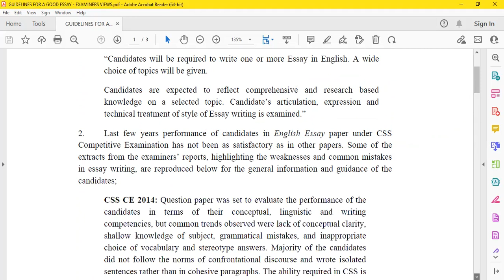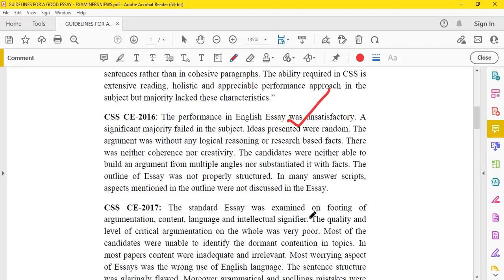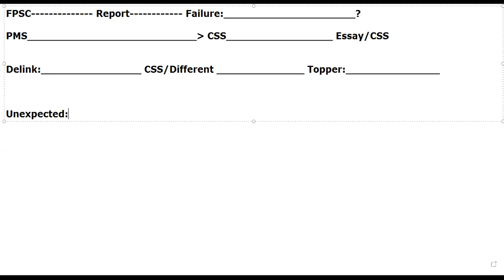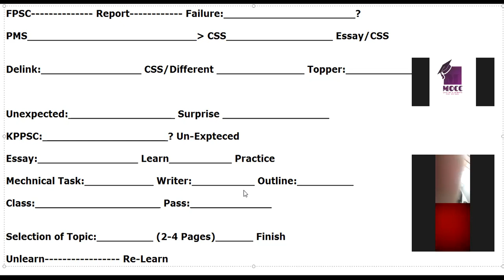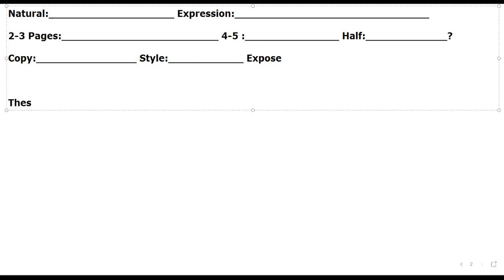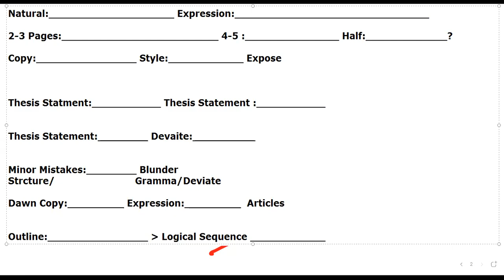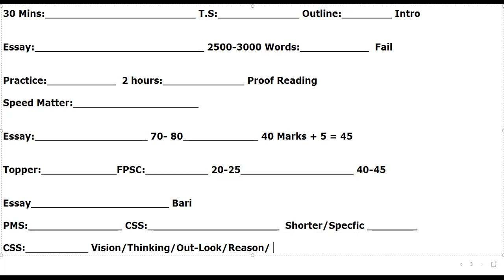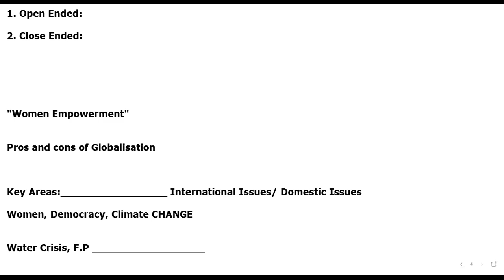1. CSS Essay Writing Skills & Outline Making || Demand/Expectations of the Writers